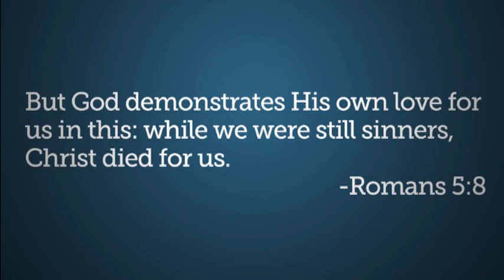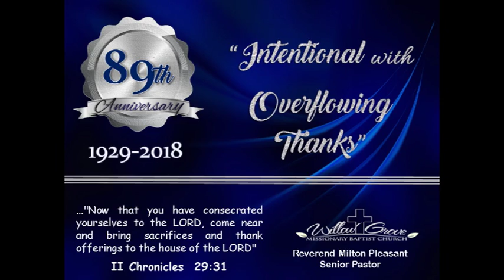Video Announcements - Sunday, November 4, 2018